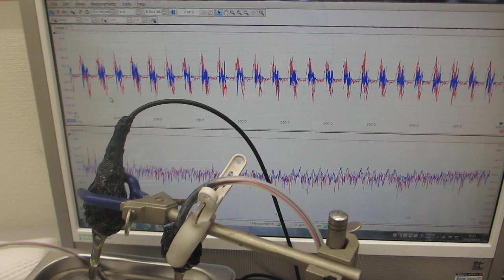オリジナル超音波実験（超音波システム研究所）